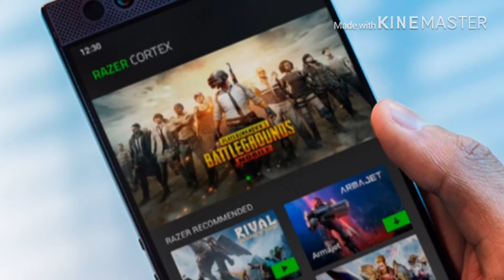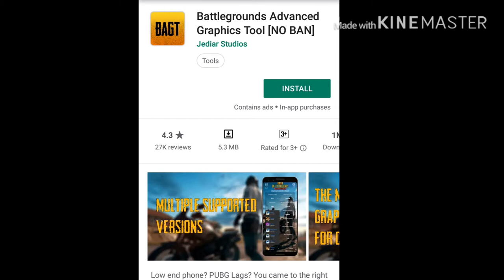How To Solve Lag Problem in PUBG Mobile 2019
I Hope guys you enjoying the stream